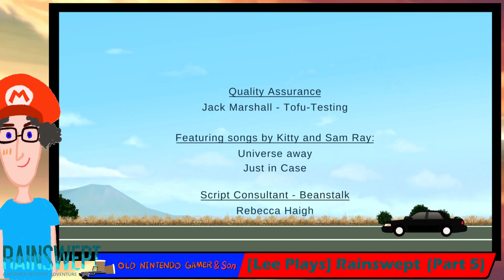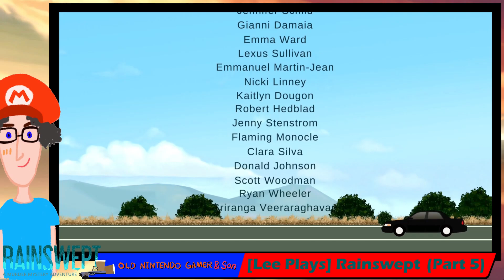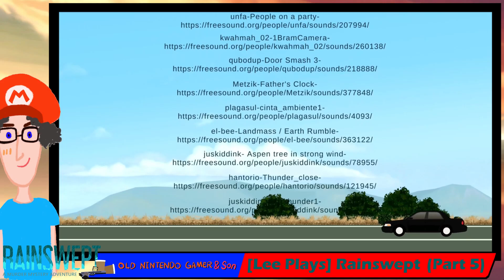[Lee Plays] Rainswept (Part 5)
Old Nintendo Gamer wraps things up in Pineview, but not without an incredible self-tormenting struggle with guilt.